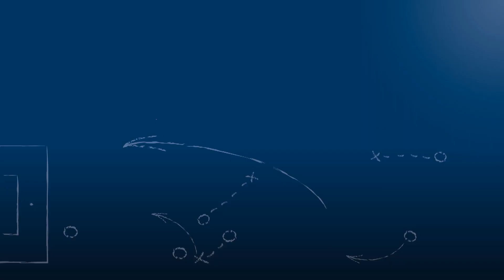Fabian Czaker - 1. CfR Pforzheim - zum Spiel vs. FSV 08 Bissingen, FuPa.tv-Interview am 9.8.2019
+++ Der Vollständigkeit wegen reichen wir das volle Interview mit CfR-Neuzugang Fabian Czaker vom 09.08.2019 hier nach. Wir bitten zudem, den teilweise schlechten, weil übersteuert aufgenommenen Ton, zu entschuldigen. +++

"Früher hatte ich nie solche Konkurrenz - hier habe's."

Fabian Czaker, Neuzugang und Stürmer beim 1. CfR Pforzheim, im FuPa.tv-Interview nach der Begegnung 1. CfR Pforzheim vs. FSV 08 Bissingen am 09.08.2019, dem 2. Spieltag der Oberliga Baden-Württemberg 2019/20.

Im Gegensatz zu den 3 wichtigen Spielen zuvor (im Verbandspokal und am 1. Spieltag der Oberliga) spielte Fabian von Anfang an und zeigte auch gleich eine tolle Leistung, unter anderem mit 2 Toren und 1er Vorlage.

Die Tore und interessantesten Szenen dieses Spiels kann man auf FuPa.net hier ansehen: